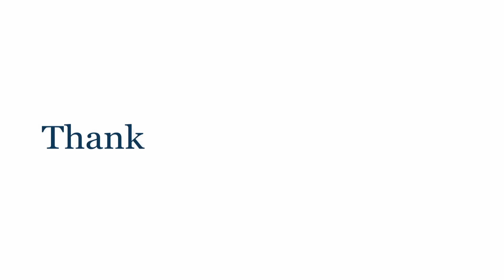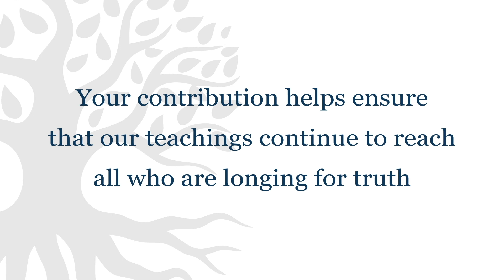Parsing the Portion - Mishpatim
DISCUSSION POINTS:

What is the definition of 'mishpatim'? And why are they so important for an intimate relationship with God?
How was it possible for Moses and the 70+ elders of Israel to "see" God?
What does each of the commandments in the portion reveal to us? How should we go about studying them? Why is it so important that we do this?
How can a loving God command capital punishment?